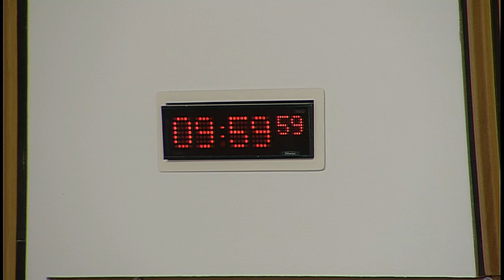Justice Committee - Scottish Parliament: 23rd May 2017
1. Scottish Fire and Rescue Service: The Committee will review the operation of the Police and Fire Reform (Scotland) Act 2012 as it relates to the Scottish Fire and Rescue Service by taking evidence from—
Alasdair Hay, Chief Officer, Scottish Fire and Rescue Service;
Pat Watters, Chair, Scottish Fire and Rescue Service Board;
Chris McGlone, Executive Council Member, Region 1, Scotland, Fire Brigades Union;
Derek Jackson, Branch Secretary, Scottish Fire and Rescue Service Branch, Unison Scotland.

2. Limitation (Childhood Abuse) (Scotland) Bill: The Committee will consider the Bill at Stage 2.

3. Justice Sub-Committee on Policing: The Committee will consider a report back from the Sub-Committee meeting on 18 May 2017.